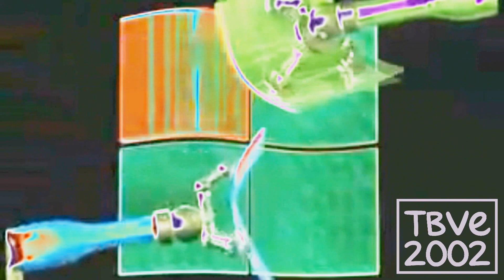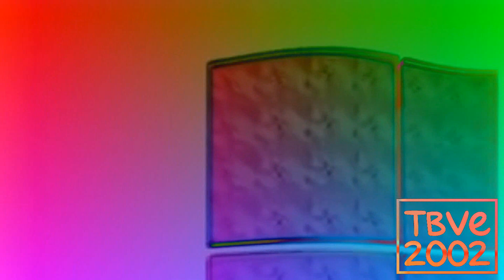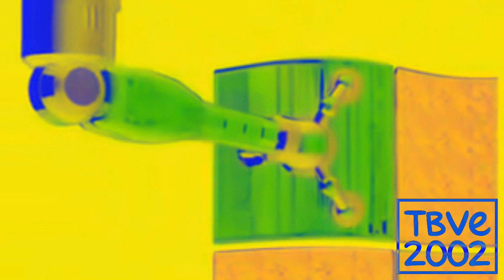{FIXED} Windows Server 2003 Effects (Inspired by CineGroupe 2000 Effects)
FIXED because I forgot G Major 2